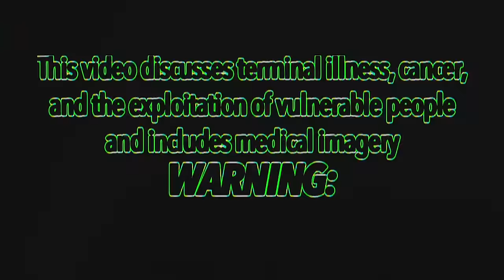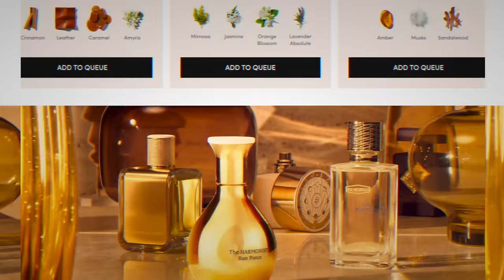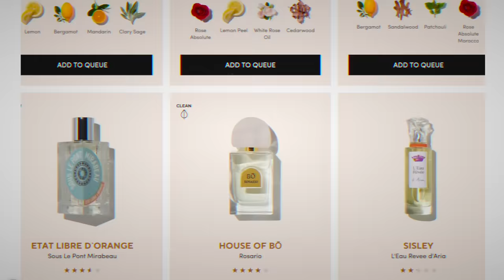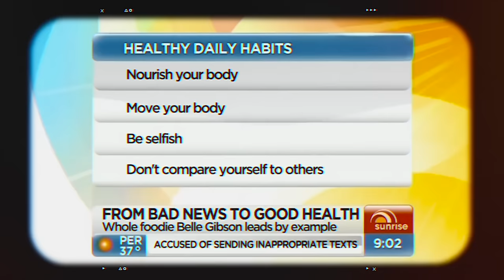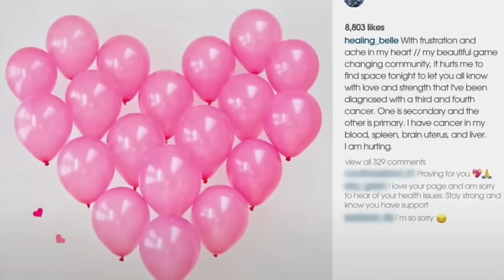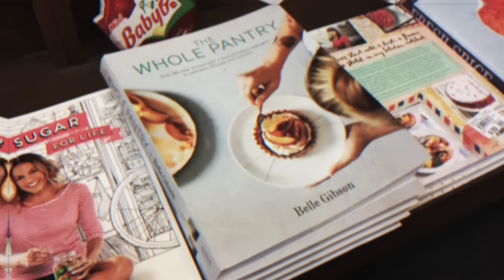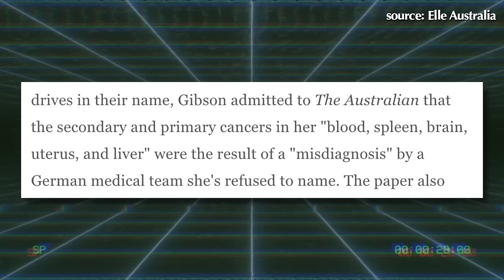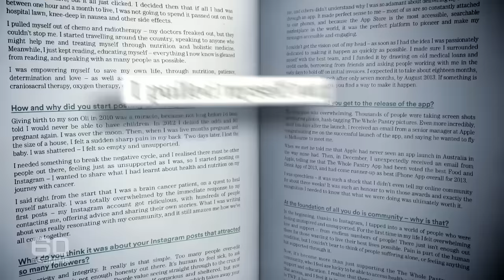The Influencers Faking Cancer For Clout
📖 Chapters
0:00 Intro
1:05 Ad
2:32 Belle Gibson
11:22 Maddie Russo
18:47 There's More...

► AGRENIUS

Regards,
Herman